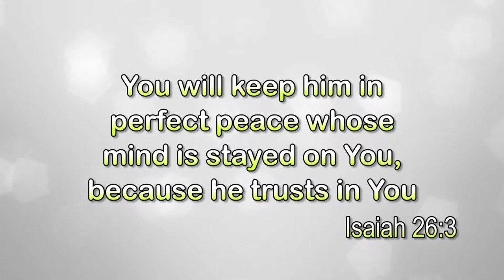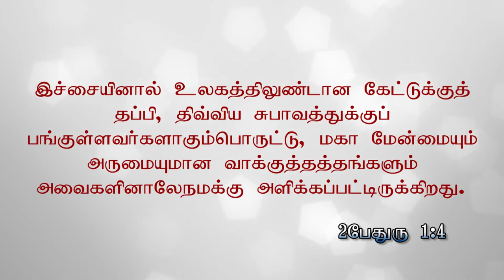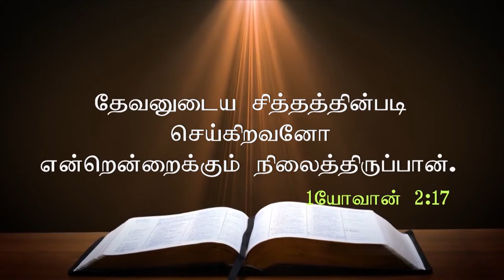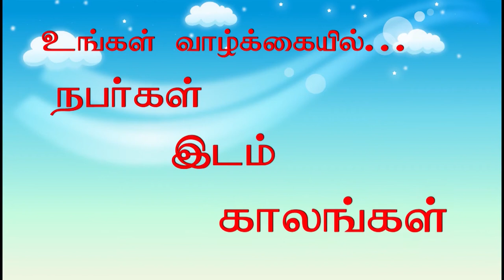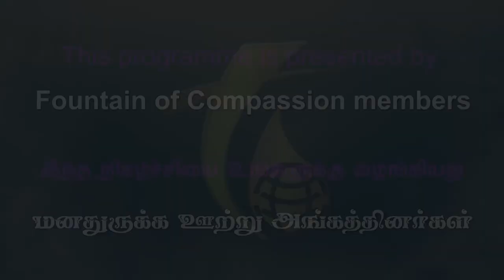3.9.17 "Poorana Samathanam" Tamil Christian Message by Rev.R.Paul Moses, fountain of Compassion